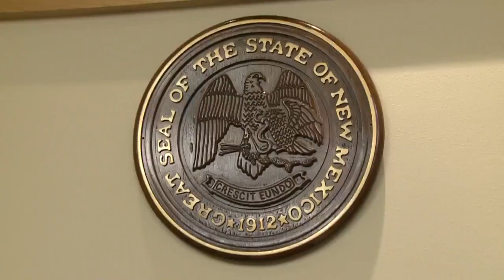District Attorney Torrez introduces pretrial detention proposal